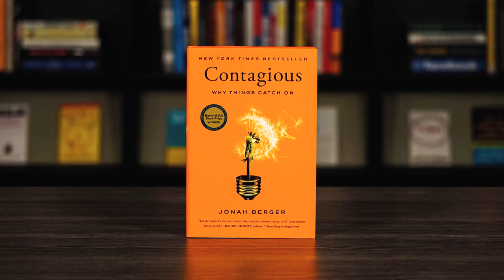Changing ANYONE'S Mind With The SECRET Influences In Our Life with Jonah Berger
Jonah Berger is an American social psychologist, marketing professor at the University of Pennsylvania, and a best-selling author. He is an expert in consumer behavior, word of mouth, social influence, and how products, ideas, and behaviors become popular. He has published more than 50 articles in top-tier academic journals and has written several books that explore the science behind why people share and talk about certain products and ideas, and how marketers can leverage this knowledge to make their products and services more successful.

Berger's best-known book is "Contagious: Why Things Catch On," which examines the factors that make certain products and ideas go viral. His previous books also contain some true gems, but he's also releasing a new book TODAY, called "Magic Words", where he goes into the kind of language we can use to further our businesses, our social lives, and communicate in a truly powerful way.
In this conversation we approach influence, how it works and how it is actually good for you, why Donald Trump is one of the most persuasive people out there, love him or hate him, and his approach to researching language in an era where technology is reaching new heights.

0:00 - INTRO
1:55 - Why Are We So Influenced?
4:35 - Mark's Eye Surgery And Corroborating Evidence
6:46 - When You Push People Push Back
10:20 - The "Ask Don't Tell" Strategy (From Best-Seller "The Catalyst: How To Change Anyone's Mind")
14:12 - Mark Uses The Technique With His Family!
16:27 - We All Must Influence Other People
20:32 - Why Is Donald Trump So Influential? (Love Or Hate Him)
22:48 - Peeling The Onion Of Influence
27:37 - Advice, Uncertainty, Journaling and Confidence
30:56 - Is This a New Thing Or Has It Always Been Like This?
33:54 - Does Jonah Fear New Research Results In The Hands Of Marketers?
35:21 - Change CAN'T To DON'T
37:18 - Closing